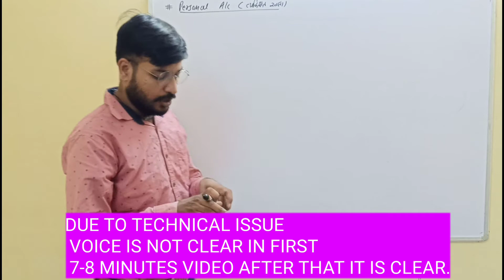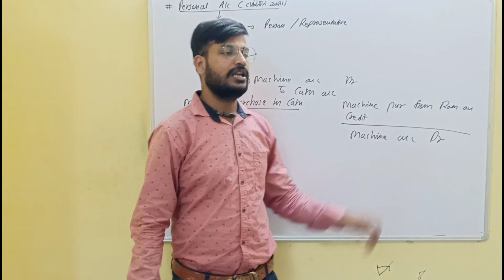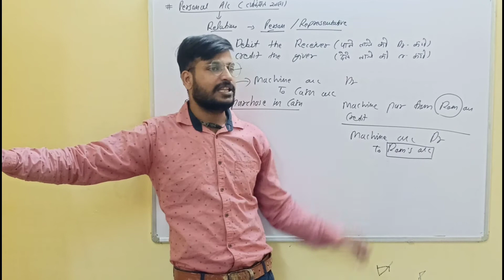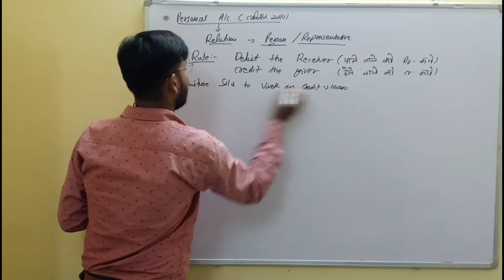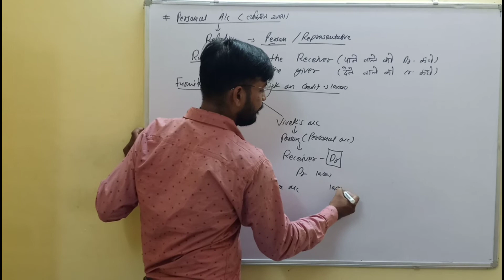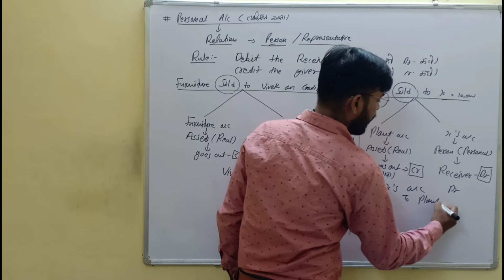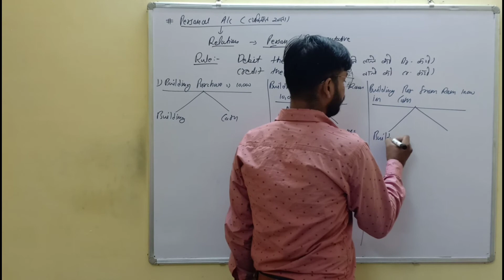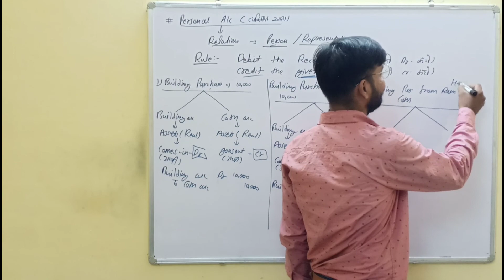#5, introduction of accounting l लेखाशास्त्र का परिचय l class-11 l Ncert l Accountancy l RBSE l